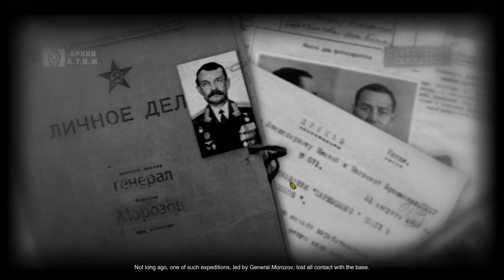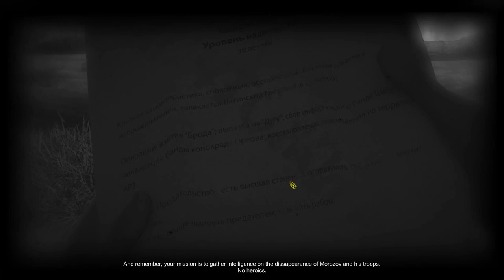Lets Play Atom RPG Gameplay Walkthrough Part 1